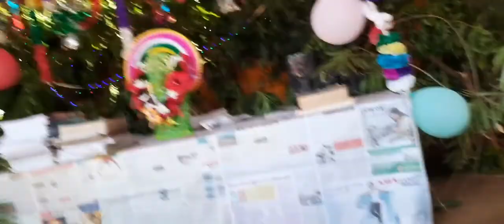ଗଣେଶ ପୂଜା SasmitaVlog please like share subscribe 🥰🥰